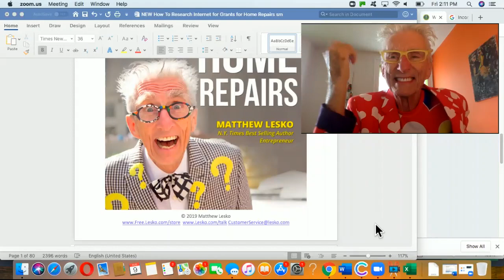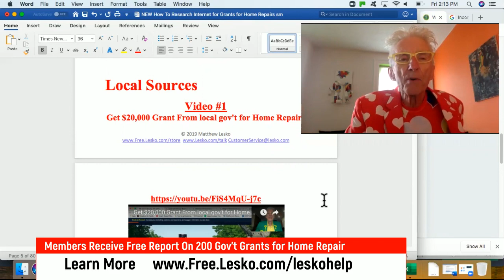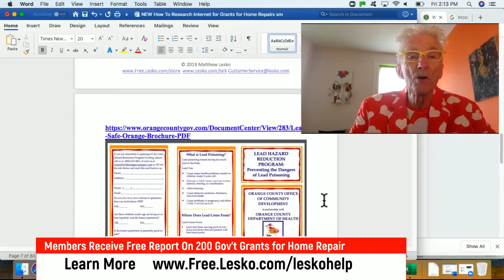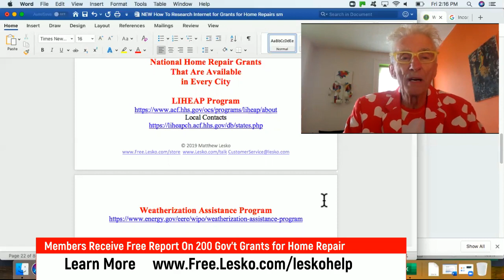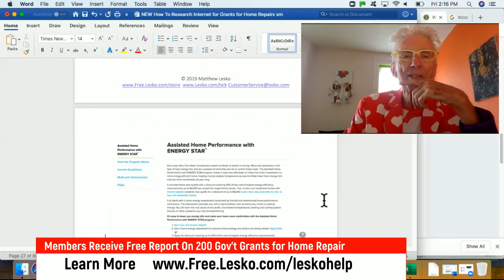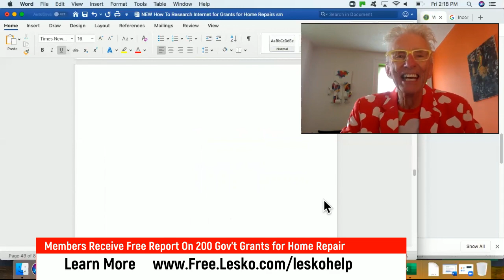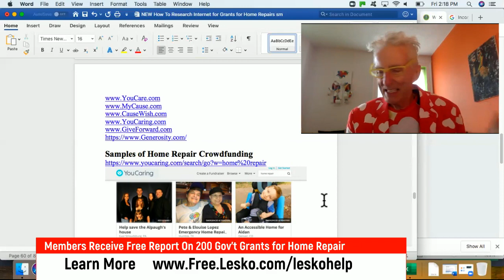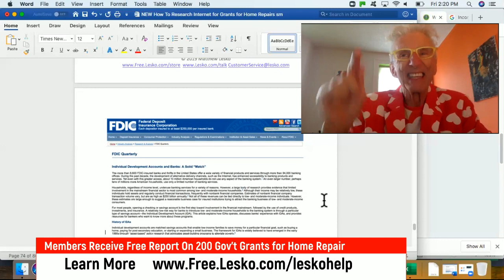How To Apply To Every Gov't Grant for Home Repair, Rehab or Remodeling In America